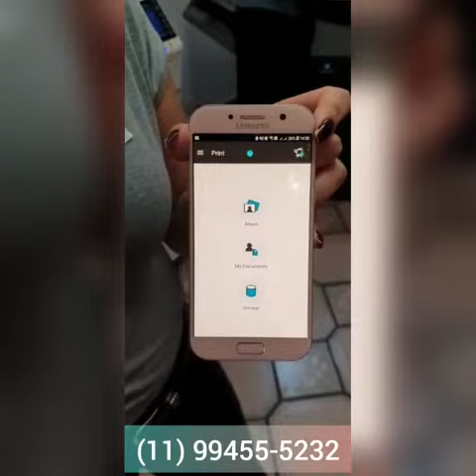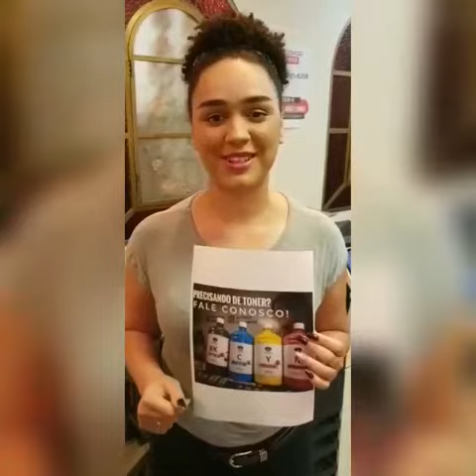Imprimindo na Konica Minolta pelo Celular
Você sabia que é possível imprimir do seu
Celular direto para a Konica Minolta?
Quer saber como?
Youtube no @shoppingdasimpressoras já
assista o vídeo completo de como você
tem essa facilidade em mãos que vai te
ajudar no seu dia a dia, no seu negócio
com a Konica Minolta.